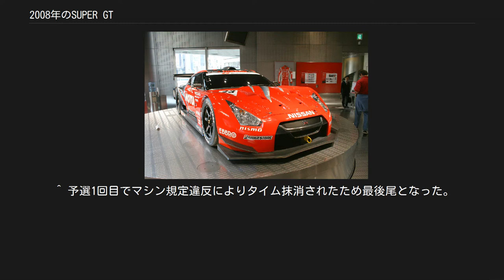2008年のSUPER GT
2008年のSUPER GTは、2008年3月15・16日に鈴鹿サーキットで開幕し、11月8・9日に富士スピードウェイで閉幕した全9戦のシリーズである。
 「特別性能調整」の復活（2008 GTAブルテン No.004-T、No.008-T、No.012-T及びNo.027-T） 2007年シーズンの単一車種の独走や、2009年車両規則の前倒しをした車両の参加を認めた結果、2006年にGT500クラスに導入された「特別性能調整」が復活した。
 開幕戦及び第2戦での、車種ごとの決勝レースのラップタイムを比較し、一定以上早い車種にはその早さに応じて10 - 60kgの重量を、以降のレースで加算（ハンディウェイトとは別に）する。
その結果、第2戦よりGT-Rには50kg、レクサス・SC430には40kg加算されることになった。
 上記以外に、NSXは開幕戦より車両最低重量に50kg加算し1,150kgとする。
 ハンディウェイトの搭載上限は、車体重量が1,200kgになるまでとし、それ以上の性能調整はリストリクタ径の調整にて行われる。
 第2戦終了後に、再度車種ごとの性能差を比較した結果、第3戦からの性能調整がGT-Rは50kgから80kg（1,180kg）に、NSXは50kgから40kg（1,140kg）に、レクサス・SC430は40kgから0kg（1,100kg）に見直されることになった。
 第5戦終了後に、再度車種ごとの性能差を比較した結果、第6戦からの性能調整がGT-Rは80kgから60kg（1,160kg）に見直されることになった。
 従来任意団体として運営されてきたシリーズ運営母体のGTアソシエイションが、4月に「株式会社GTアソシエイション」として正式に法人化された。
 詳細は「SUPER GT#経営問題」を参照 レース中に車両同士の接触等があった際、従来は「原則として、後ろから押した側に無条件でペナルティを課す」との基準を示していた。
同年より「ドライビングスタンダードオブザーバー」として服部尚貴を起用し、レーシングドライバーの目線からどちらの車両により問題があったかを判断して、ペナルティを課すようになった。
 この年のマレーシアラウンドのイメージガールは当時スタイルコーポレーションに所属していた黒沢琴美と佐々木綾美が務めたが、この2人以降、マレーシア戦イメージガールのスタイル所属者起用は2012年の高橋としみまで4年間途絶えることになる。
 「SUPER GTイメージガール#SUPER GTマレーシアラウンドイメージガール」も参照 GT-R GT500仕様 日産自動車陣営は、GT-Rに車両を変更するが、2009年車両規則を先取りしているため、ホイールベースの延長や、全高と全幅とがNSXと同じ寸法に変更されている等、これまでより大幅な改造がされている。
特別性能調整により、最低車重が第2戦では1,150kg、第3戦以降は1,180kg、第6戦以降は1,160kgに変更された。
 トヨタ自動車陣営は、2007年と同様にレクサス・SC430を使用。
特別性能調整により、最低車重が第2戦では1,140kgに変更されたが、第3戦以降は1,100kgに戻された。
 本田技研工業陣営は、2007年と同様にNSXを使用するが、2007年の他車との競争力から特別性能調整が行われ、最低車重が開幕戦より1,150kgとされたが、第3戦以降は1,140kgとなった。
 レギュレーション改訂により、2007年に製作された車両は2008年も使用しなくてはならなかったが、ベース車両を変更した日産勢は新規製作した車両を投入した。
その後、車両の安全性に問題が発見されたZENT CERUMO SC430も、第6戦に新規製作車両を投入した。
 ARTAは、シャシーを新造したASL・ガライヤで参戦。
 aprは、2007年までのトイ・ストーリーから、同じディズニー配給のアニメーション映画作品「カーズ」の主人公である「ライトニング・マックィーン」をモチーフにした、ライトニング マックィーン apr MR-Sへ車両を変更。
チーム名も「トイ・ストーリー レーシング」から「カーズ レーシング」へ変更し、ゼッケンナンバーも｢95｣となった。
なお、MR-Sは2008年シーズンで参戦を終了し、後継はミッドシップに改造されたカローラアクシオを使用。
 TEAM TAKEUCHIとRACING PROJECT ...